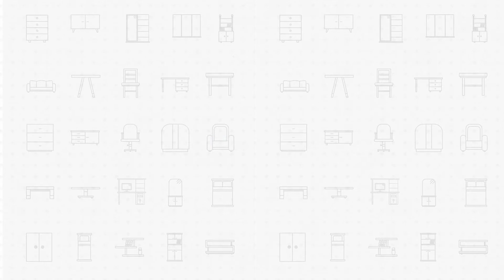UPSIDE DOWN 26/07/20